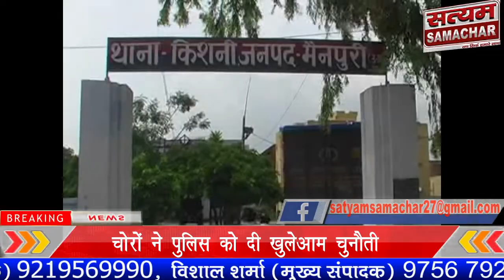चोरों ने पुलिस को दी खुलेआम चुनौती दो घरों से लाखों के माल पर किया हाथ साफ घटना थाना बरनाहल क्षेत्र